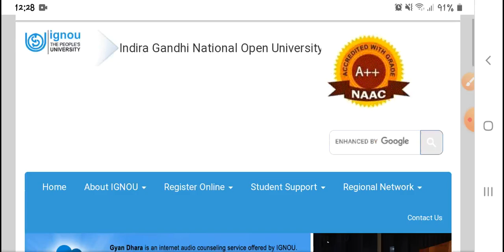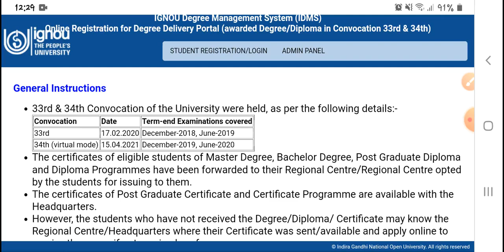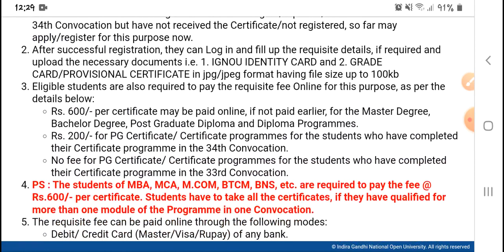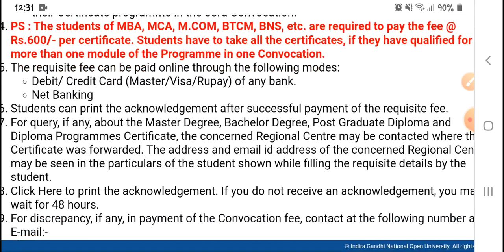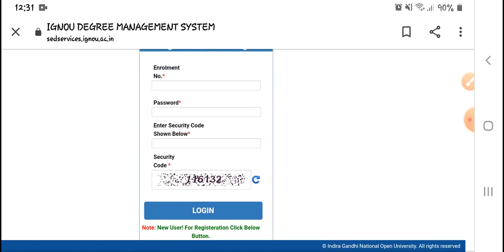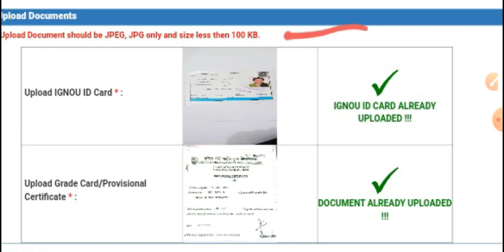IGNOU 33rd and 34th convocation